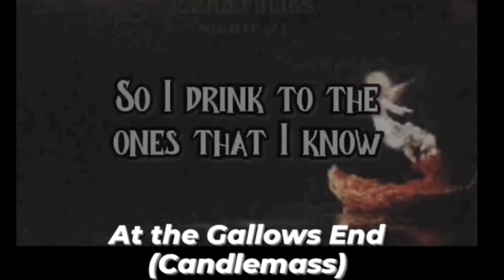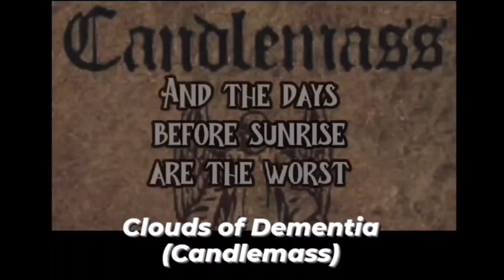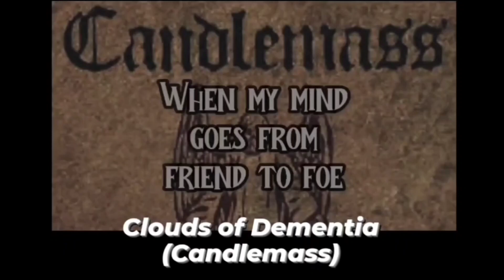Best of my channel: CANDLEMASS (Vocal covers)